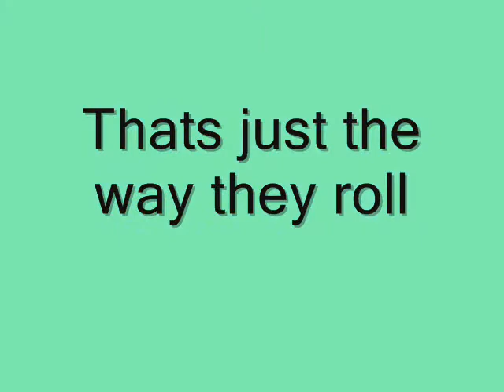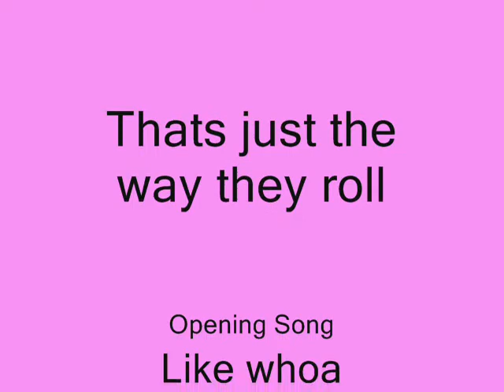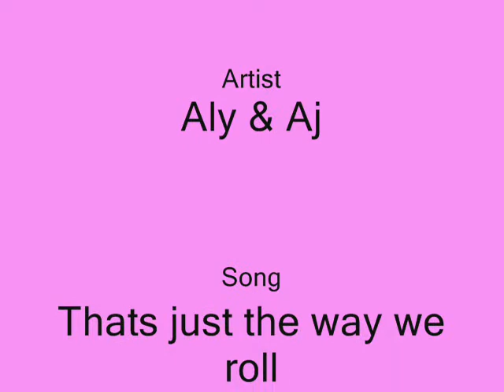Thats just the way they roll